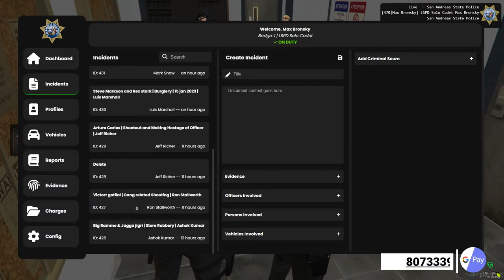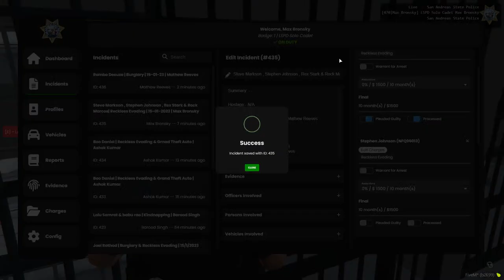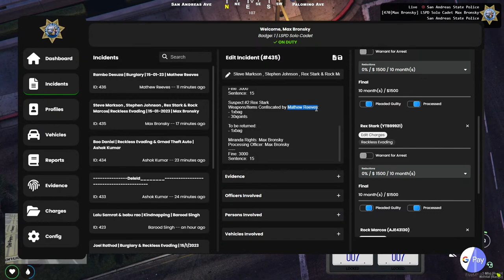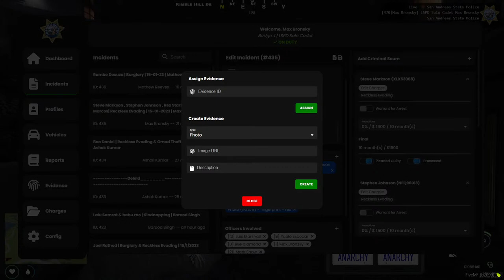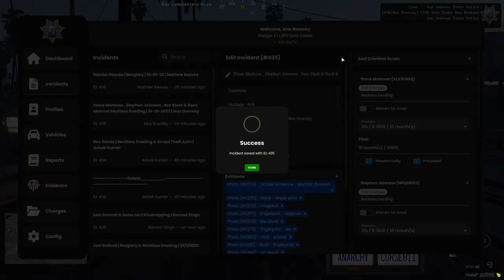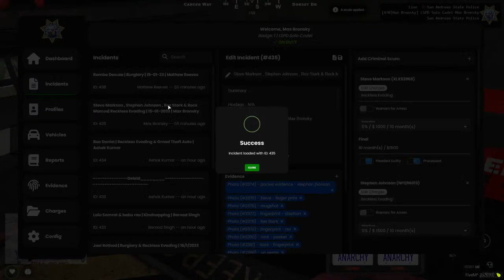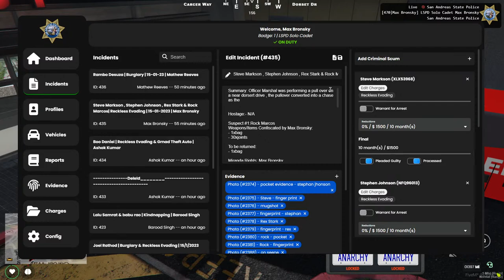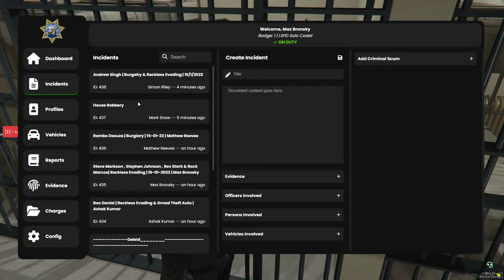Roleplay! Max Officer ban paayega ? |Martin Later...